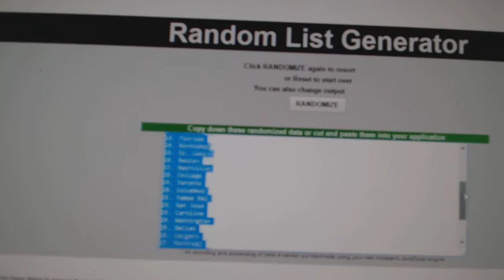Team Randoms - C&C GB #7317